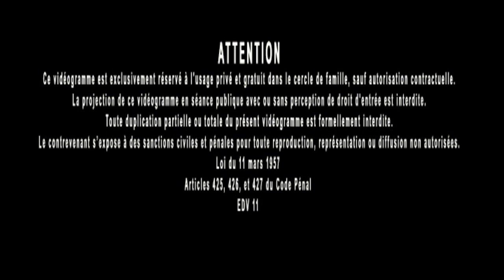Philosophie 23 : Partie 1, La langue des poireaux (afin de se divertir des trolls)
Philosophie 23 : Partie 1/3- La langue des poireaux (pour se divertir des trolls) ; Loi & Ordre